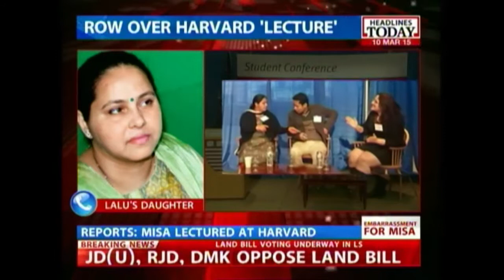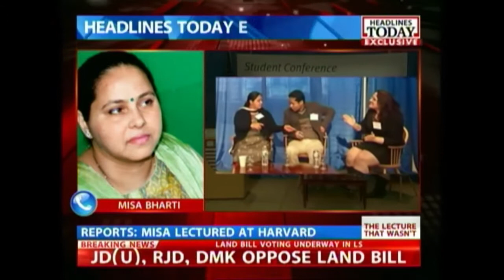Lalu Prasad's Daughter Misa Bharti Caught In Harvard Row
Lalu Prasad Yadav's daughter Misa Bharti is facing an embarrassing allegation that she lied about being invited to deliver a lecture at the Harvard University and posted fake pictures of the same.